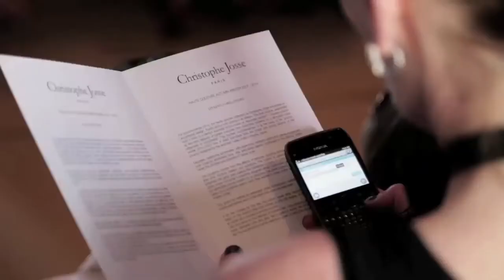Le journal de la Fashion Week haute couture, épisode 1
Vidéo: Chris Roman
Interview: Jennifer Neyt